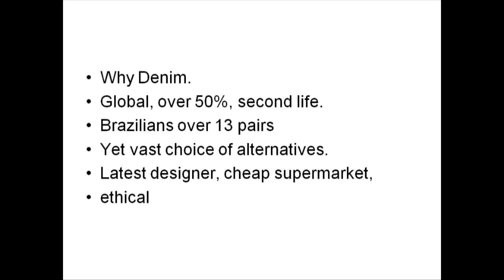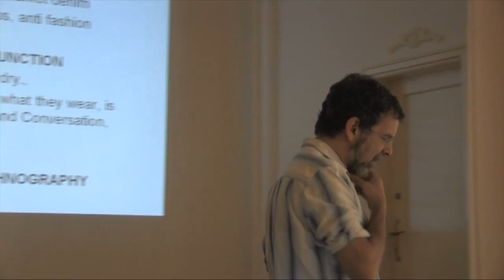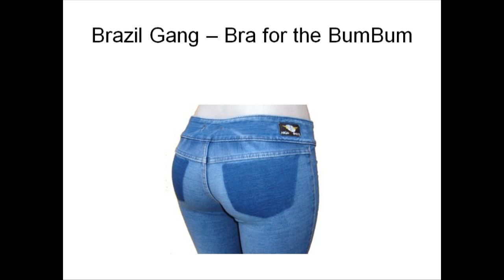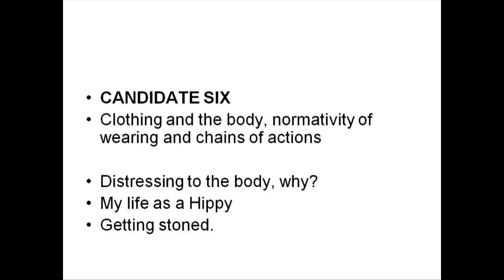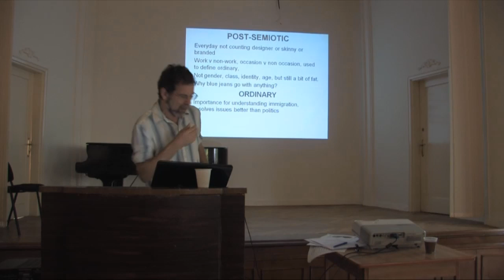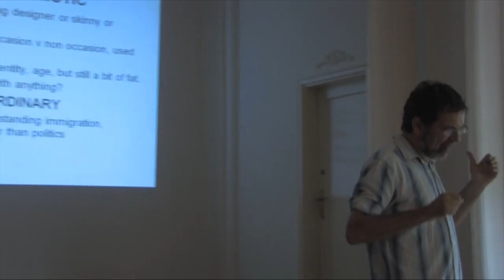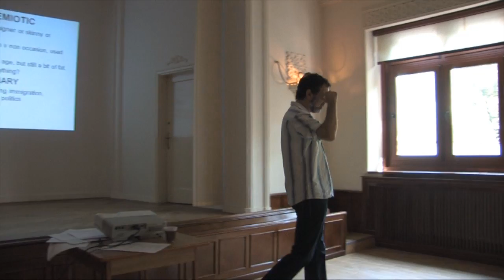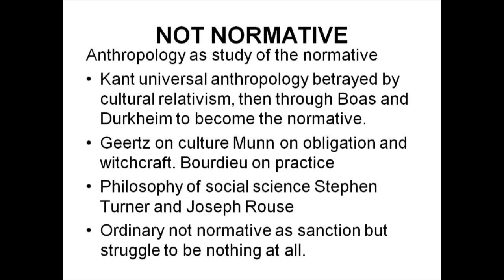SACR 2011 - Daniel Miller - Why blue jeans?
The Material Culture (Re)Turn in Anthropology: Promises and Dead-ends

8th conference of the Society for Cultural Anthropology from
Romania,

Bucharest
22-25 September 2011

Daniel Miller (University College London)

„Why Blue Jeans?‟